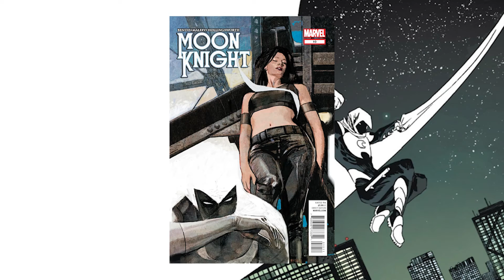Moon Knight Explained | The Origin of Moon Knight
Who is Moon Knight? That is the question everyone is asking as we gear up for MCU's latest Disney Plus series. Join me as I give you a history lesson on the character of Marc Spector aka Moon Knight and all of the personas he brings along with him as we look back on the comic history of the character. I discuss Stephen Grant, Jake Lockley and the dapper Mr. Knight as well as some of The fist of Khonshu's greatest adventures. Let's kick off the supernatural era of the MCU as we take a look at Moon Knight! Oscar Isaac stars as Marc Spector / Moon Knight and Steven Grant / Mr. Knight, with May Calamawy, Karim El Hakim, F. Murray Abraham, and Ethan Hawke also starring.

Does Moon Knight have Powers? We ask this question as we explore the comics and explain the character of Moon Knight. When I did a Moon Knight Trailer Reaction, I noticed right away that this series was going to make changes to Marc Spector, Stephen Grant and Jake Lockley. Whill Moon Knight Factor in The MCU Phase 4, Phase 5 and Phase 6 plan culminating in Avengers: Kang Dynasty and Avengers: Secret Wars? Let's find out as we explore the history and Origin of Moon Knight!

Facebook.com/TheMontyVerse

The Origin series on the channel is a playlist of videos where we give you the comic book history of many of amazing characters about to make their debut to the general public either through Live Action or in film. We cover many characters from Heroes, to Villians and everything in between who are ready to join the MCU, or DC Universe as well as characters from other comic publications. Come along for the ride as we explain the history of your favorite characters!

About The MontyVerse:
The MontyVerse is a hub for geek culture where we discuss all things Marvel, DC, Star Wars, Anime and beyond! We do reviews on tv, streaming, and cinematic releases from all of those places as well as character spotlights on characters from the comics. We plan on making video essays discussing some of our favorite things like Digimon, Animated Movies and other nostalgic things from our past.